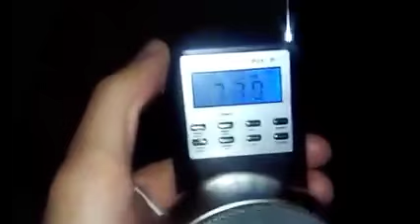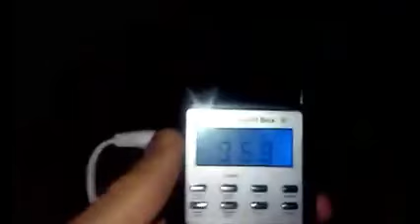My GREATEST SB7 Session to this DAY!!!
(This clip is from 2016)
The greatest SB7 Session I have ever done so far in my life. PERIOD.